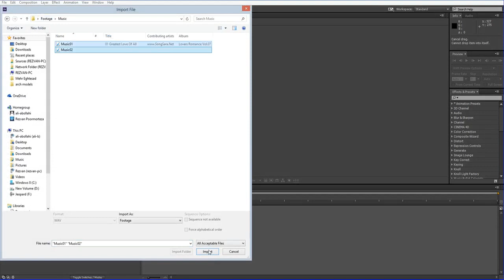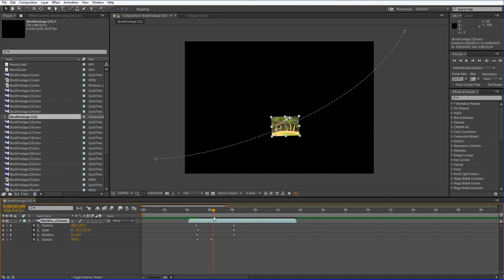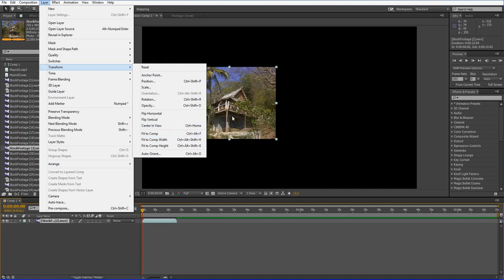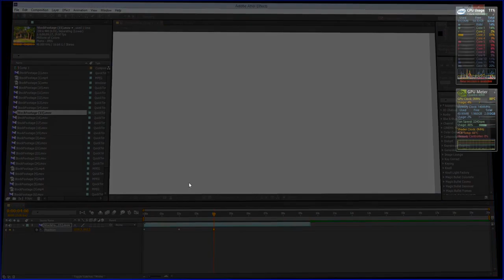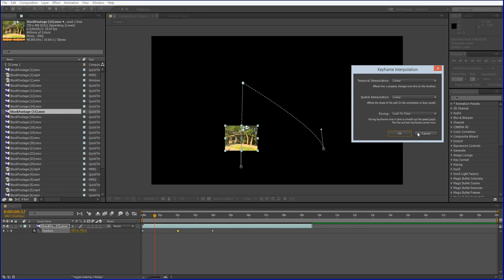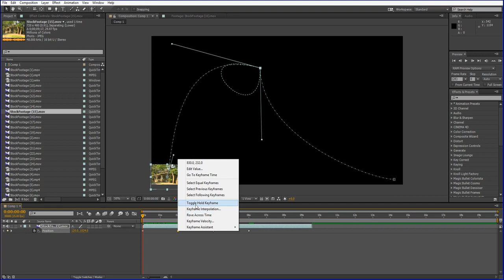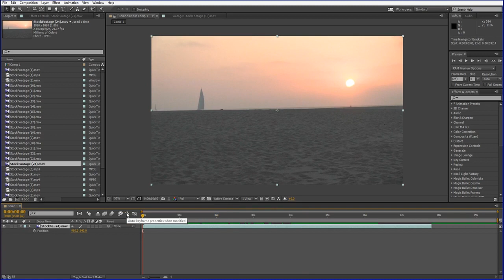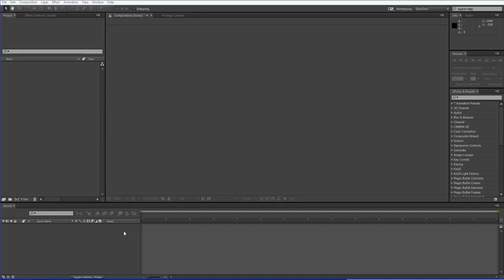آموزش کامل افترافکت فارسی،ازمبتدی تا پیشرفته درس چهارم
مباحث پوشش داده شده در ویدیو شماره 4

ادامه توضیحات تکمیلی بخش انیمیشن و متحرک سازی در After Effects
توضیح انواع مسیرهای حرکت و زمان بندی دقیق تر
اشاره به مشکلاتی که عموما افراد در شروع کار با Keyframe ها با آن دست و پنجه نرم می کنند
اشاره به دو نوع مختلف از Keyframe ها